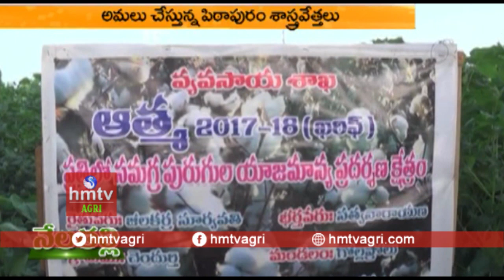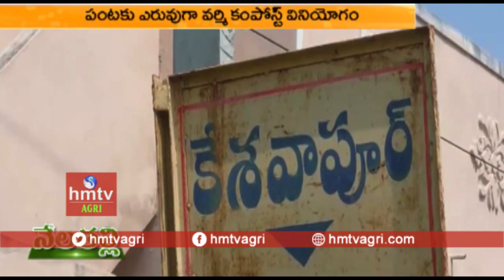Tips to Protect Cotton Crop From Pink Bollworm | hmtv Agri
How to Protect Cotton Crops from Worms | Tips to Protect Cotton Crop From Pink Bollworm.